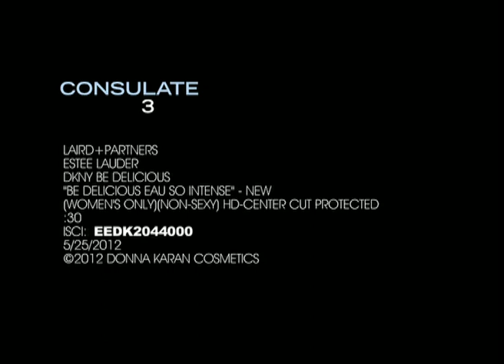DKNY- Be delicious eau so intense